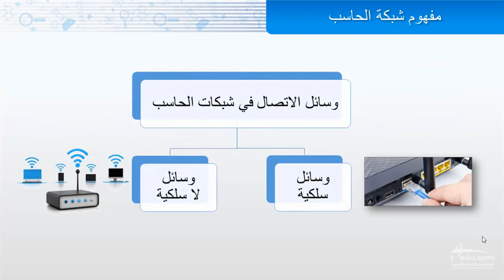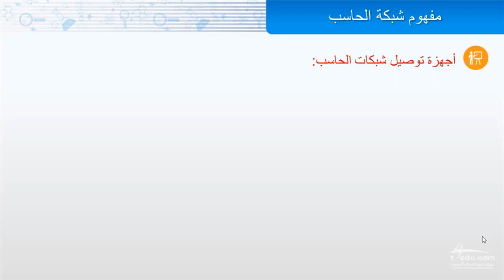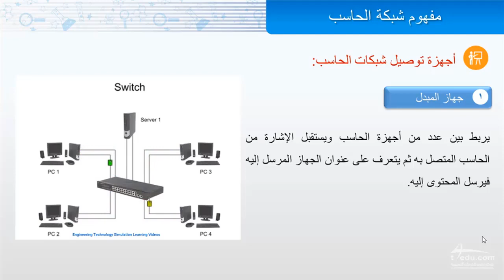وسائل الاتصال والاجهزة المتصلة في الشبكات